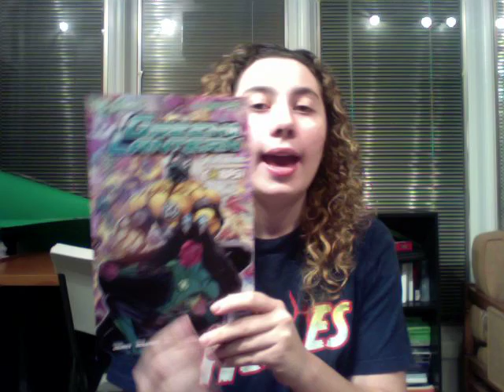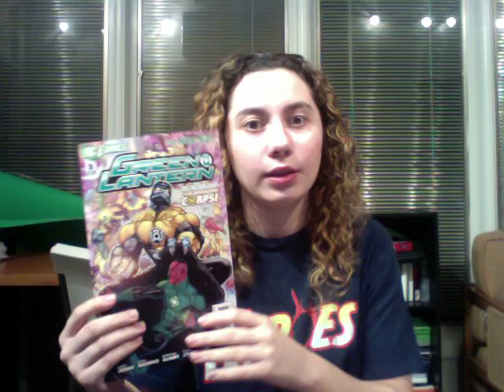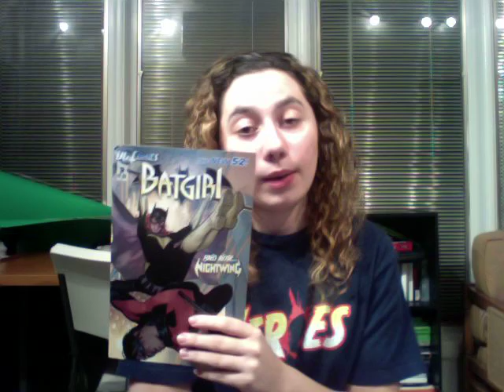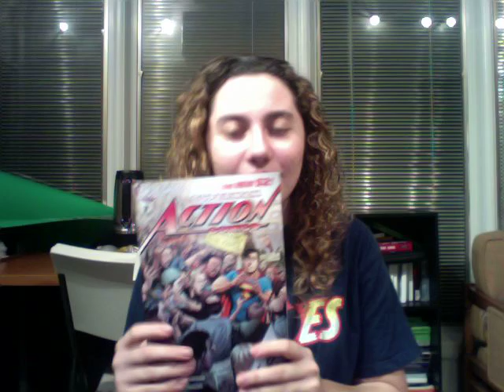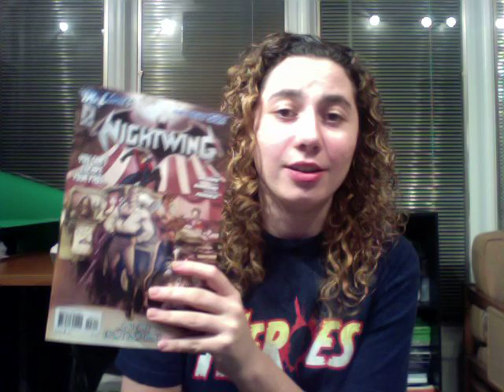Comic Uno Top 5 Dc Reboot Titles (Topic Video)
This is my topic video on my top 5 dc reboot titles.

Follow my two channels on twitter to keep you guys updated on my videos.